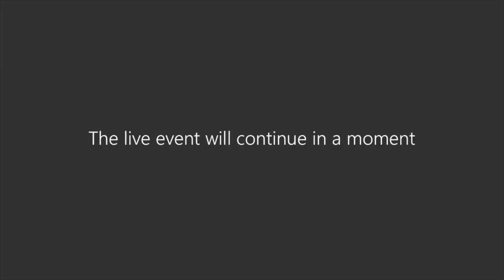Episode 11 - Coffee with Keith & Grade 1